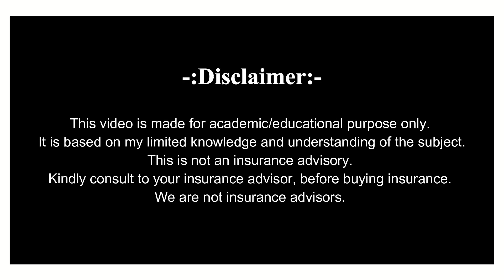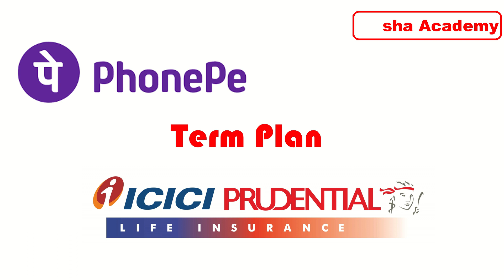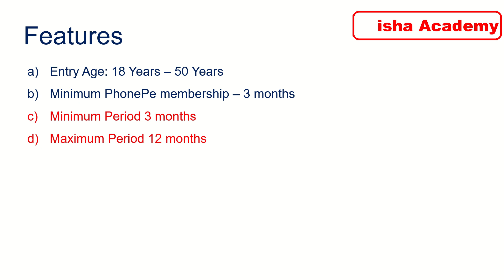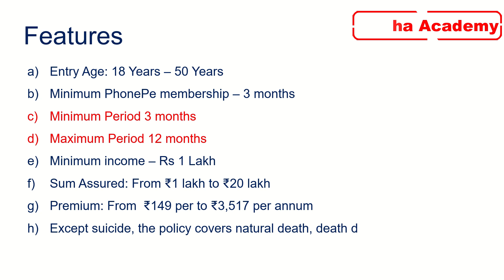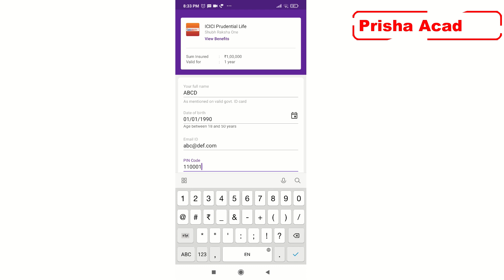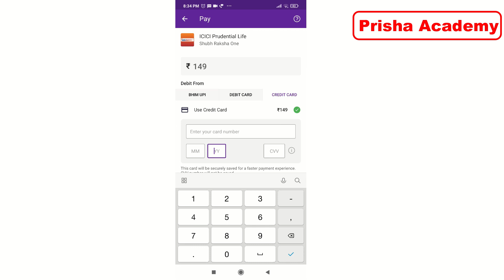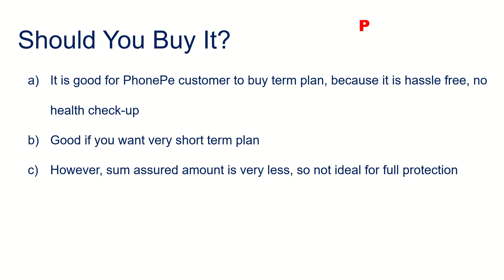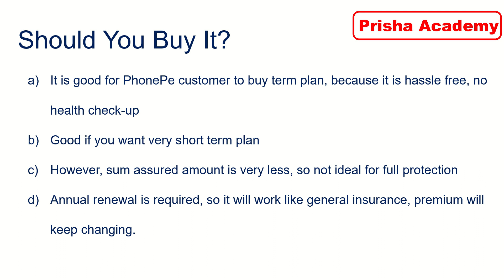PhonePe Term Life Insurance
PhonePe Term Life Insurance | PhonePe Term Insurance Complete Information with Online Demo
Hi friends, in this video, you will find complete details of Term Insurance Plan by PhonePe. You will get the features of the term plan of phonePe, how to buy online PhonePe Term Insurance and also whether you should buy PhonePe Term Insurance policy or not.
Key features of the term plan launched by PhonePe are:
a) Entry Age: 18 Years – 50 Years
b) Minimum PhonePe membership – 3 months
c) Minimum Period 3 months
d) Maximum Period 12 months
e) Minimum income – Rs 1 Lakh
f) Sum Assured: From ₹1 lakh to ₹20 lakh
g) Premium: From  ₹149 per to ₹3,517 per annum
h) Except suicide, the policy covers natural death, death due to accident, natural calamity or any illness.